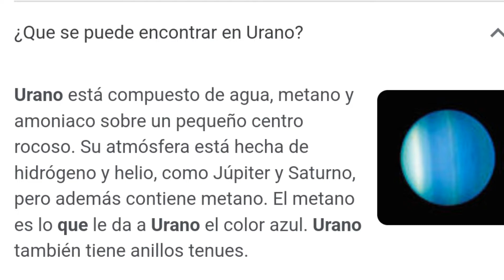ME SUBÍ AL AUTO DE UN DESCONOCIDO... MI INOCENCIA ME PUSO EN PELIGRO || STORYTIME || Vaniis MC 💕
En el video de hoy, les contaré una historia, una anécdota, es hora de un Storytime. Yo solía, ser una persona bastante inocente e ingenua, y esas cosas a veces me ponía en situaciones peligrosas. Como la que les voy a contar hoy.